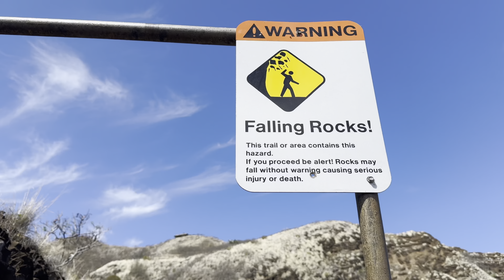Hike up Diamond Head volcano in Hawaii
We hiked up Diamond Head. At the end, somebody had to be airlifted off for a medical emergency.